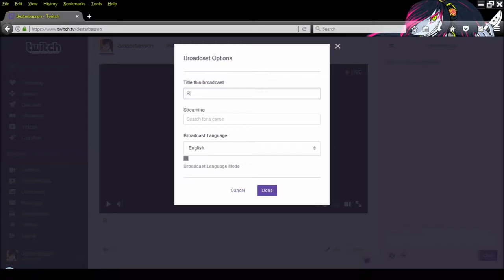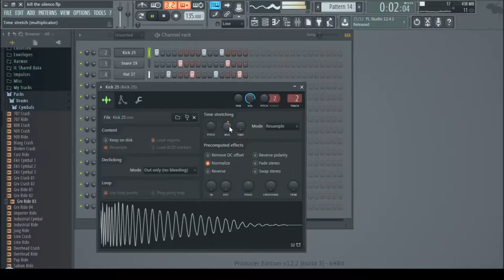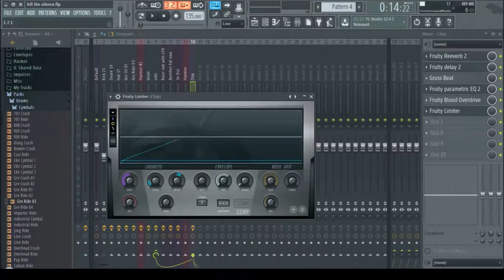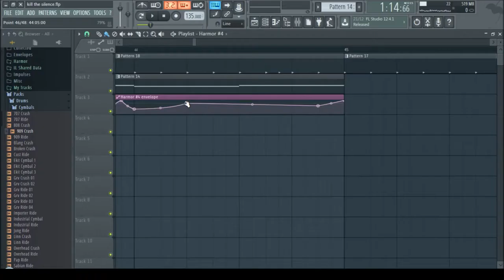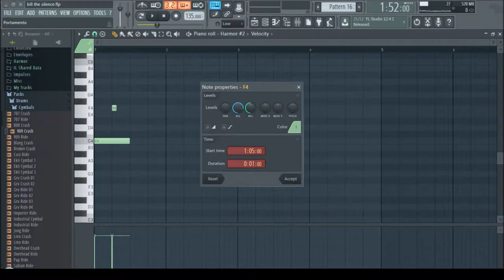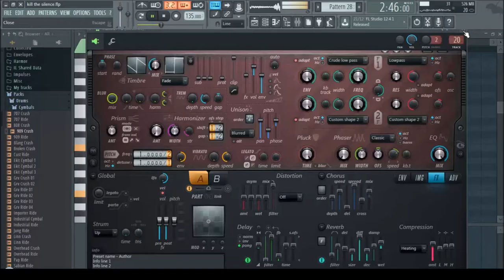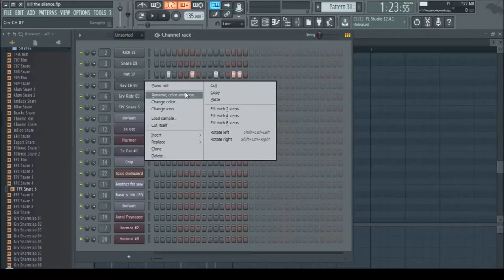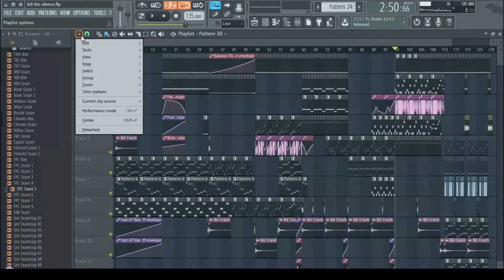Wubbie - Kill The Silence (Dexter Basson RMX) [PRODUCTION STREAM]